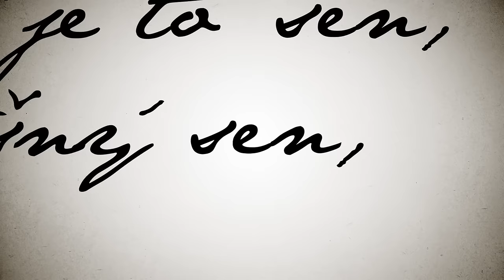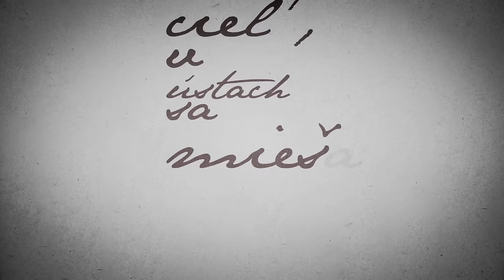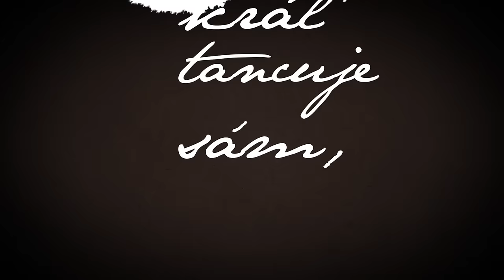Jana Kirschner - Na krídlach divých včiel (Lyric video)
Jana Kirschner predstavuje druhý singel z nového albumu Moruša: Čierna s názvom Na krídlach divých včiel.